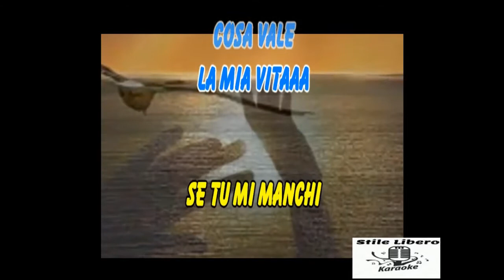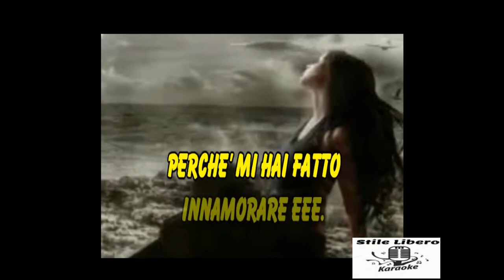KARAOKE PERCHE' MI HAI FATTO INNAMORARE - ORCHESTRA ARMANDO SAVINI (Demo)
KARAOKE PERCHE' MI HAI FATTO INNAMORARE DELL'ORCHESTRA ARMANDO SAVINI (Demo). BELLISSIMO LENTO DI QUESTA FANTASTICA ORCHESTRA ITALIANA ARMANDO SAVINI. RINGRAZIO
"Pipino musica "The Florials" PER IL VIDEO.